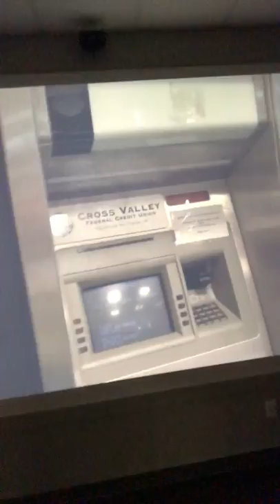Kenjo's Adventure ~ Gun Simulator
Follow me and Subscribe to see the coolest adventures around the World ~ All I do is travel and have fun ~ Learn where to go and where to eat at the coolest places.